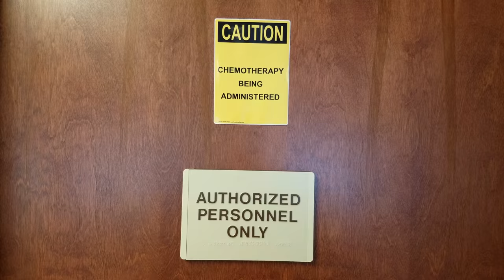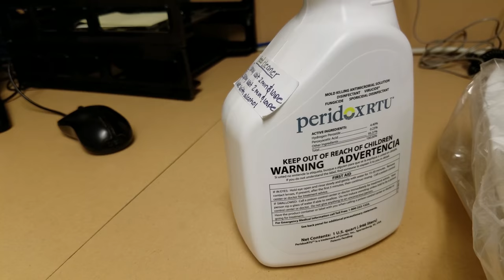COHA Mix Room Clean Procedures - Training Video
Here is a training video I produced for Columbus Oncology and Hematology Associates
Mix Room Cleaning Procedures Training Video